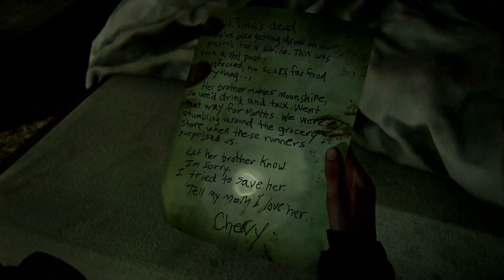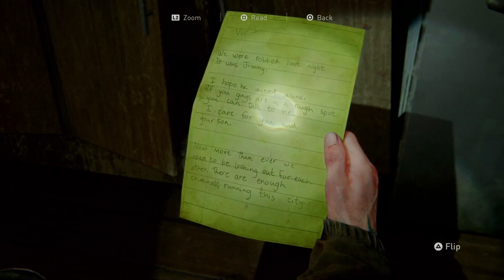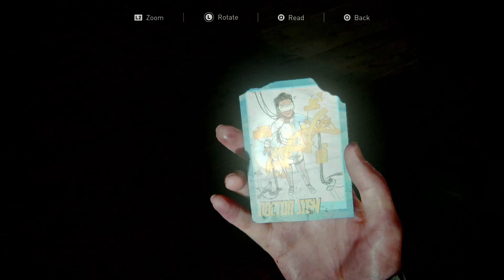THE LAST OF US PART 2 PS5 Gameplay Walkthrough PART 10 - CAPITOL HILL (FULL GAME) Hindi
ABOUT THE GAME:

Discover 'The Last of Us Part II,' an emotionally charged video game by Naughty Dog, celebrated for its storytelling and game design. This sequel follows Ellie in a post-apocalyptic world plagued by a devastating fungal infection. Navigating danger and beauty, players experience intense combat, stealth, and puzzles seamlessly integrated into the heart of a gripping narrative.

Ellie's relentless quest for justice leads to moral dilemmas, human connections, and personal evolution. The game delves into themes of love, loss, revenge, and survival, crafting an immersive emotional experience. With its innovative gameplay and dedication to storytelling, 'The Last of Us Part II' captivates gamers and critics, solidifying its place as a modern interactive masterpiece.

ABOUT THE GAMEPLAY:

Welcome to Part 10 of THE LAST OF US PART 2 PS5 Hindi playlist. This is a gameplay walkthrough of Chapter 2: Seattle Day 1, all the way to the point where Ellie & Dina escape the Capitol hill.

So save the THE LAST OF US PART 2 Gameplay playlist. Sit back, relax & enjoy the gameplay.